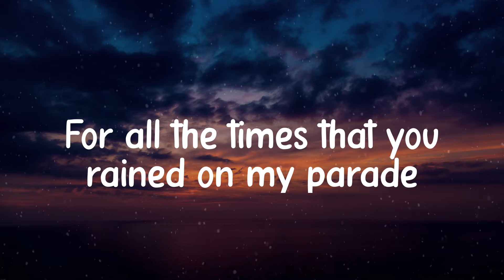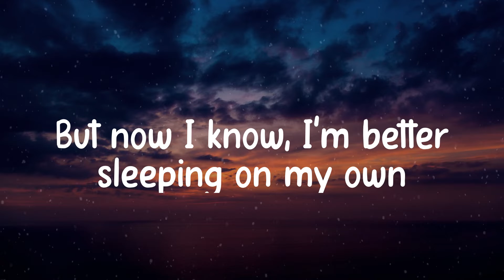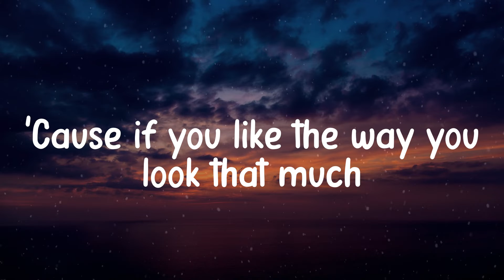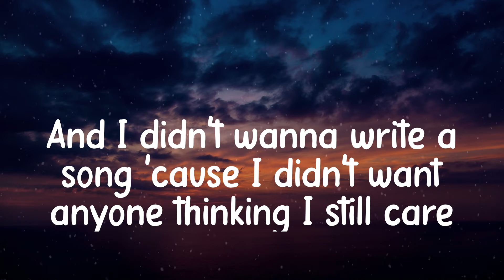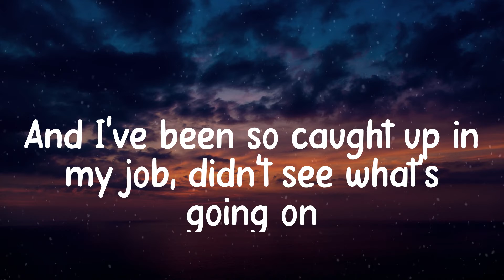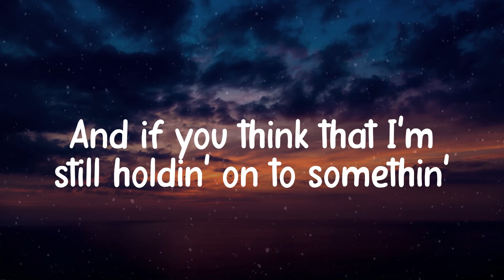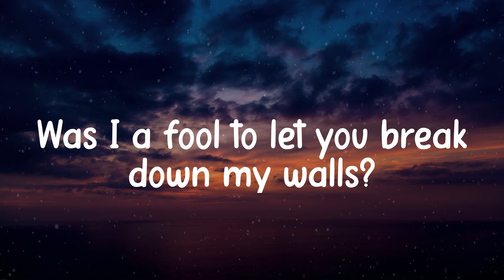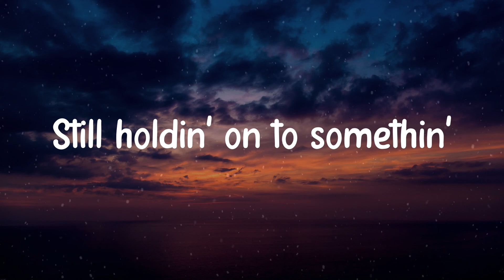Justin Bieber - Love Yourself (Lyric video)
Song: Love Yourself